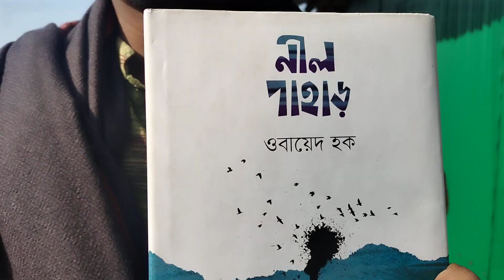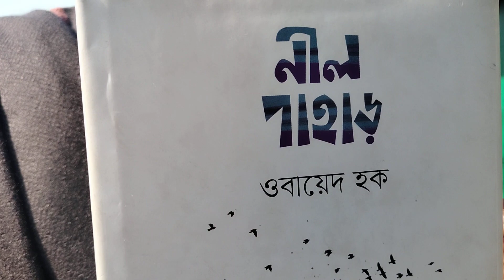নীল পাহাড় বুক রিভিউ।। ওবায়েদ হক।। Raihan AR Khan